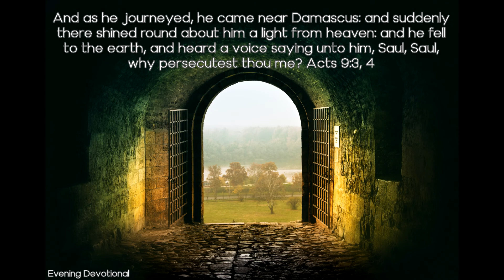At the Damascus Gate - Today's Evening Devotional 1127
Daily Devotion

At the Damascus Gate

And as he journeyed, he came near Damascus: and suddenly there shined round about him a light from heaven: and he fell to the earth, and heard a voice saying unto him, Saul, Saul, why persecutest thou me? Acts 9:3, 4

With the faith and experience of the Galilean disciples who had companied with Jesus were united, in the work of the gospel, the fiery vigor and intellectual power of a rabbi of Jerusalem. A Roman citizen, born in a Gentile city; a Jew, not only by descent but by lifelong training, patriotic devotion, and religious faith; educated in Jerusalem by the most eminent of the rabbis, and instructed in all the laws and traditions of the fathers, Saul of Tarsus shared to the fullest extent the pride and the prejudices of his nation. While still a young man, he became an honored member of the Sanhedrin. He was looked upon as a man of promise, a zealous defender of the ancient faith.

In the theological schools of Judea the word of God had been set aside for human speculations; it was robbed of its power by the interpretations and traditions of the rabbis. With their fierce hatred of their Roman oppressors, they cherished the determination to recover by force of arms their national supremacy. The followers of Jesus, whose message of peace was so contrary to their schemes of ambition, they hated and put to death. In this persecution, Saul was one of the most bitter and relentless actors.

At the gate of Damascus the vision of the Crucified One changed the whole current of his life. The persecutor became a disciple, the teacher a learner. The days of darkness spent in solitude at Damascus were as years in his experience. The Old Testament Scriptures stored in his memory were his study, and Christ his teacher.

Paul did not think that he made any real sacrifice when he exchanged Phariseeism for the gospel of Jesus Christ. When Paul found that he was in a wrong path, he linked himself, according to divine light, with a people he had thought he must wipe from the earth. He taught Christ and lived Christ, and suffered martyrdom for Christ's sake.